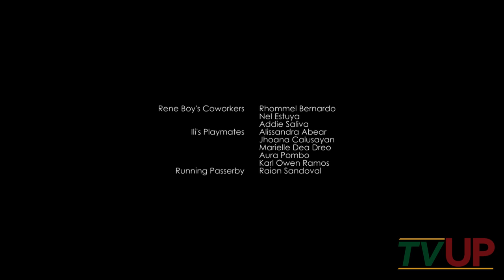Batas At Bayan - Extrajudicial Killing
BATAS AT BAYAN
Extrajudicial Killing

Host
Professor Rowena Daroy-Morales
UP College of Law

Professor Ma. Gisella Dizon-Reyes